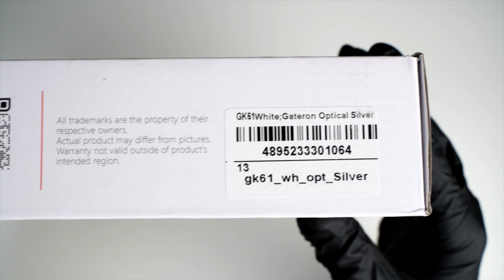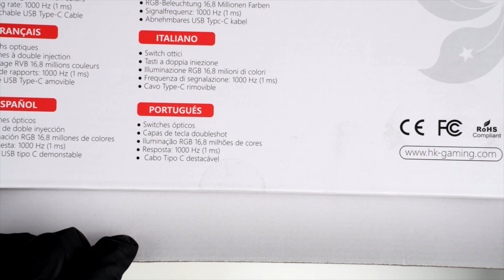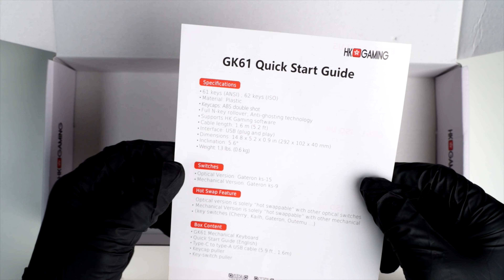GK61 Silver Switches Unboxing - ASMR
Unboxing the GK61 Silver Switches ASMR style. Hope you enjoy!

What should I unbox next?

A Win-Win for everyone! For now, the channel is funded all out of pocket by me but hopefully, it can fund itself one day! That'll allow me to make more and more videos for you guys! :)